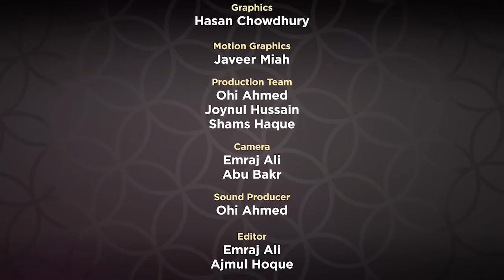Supplications Series 2018 EP15 Mufti Menk